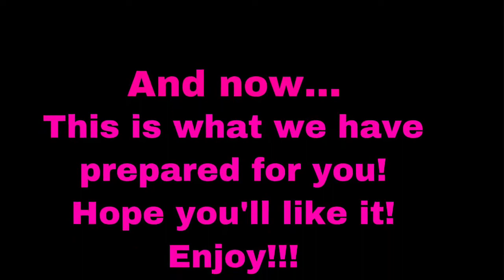At nakasayaw na rin ulit! / The Comeback / SYNQ - Back to School Theme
Getting back to groove after hibernating for many months! 🤣

SYNQ perform in a Town Hall for Saara Awwad cluster!